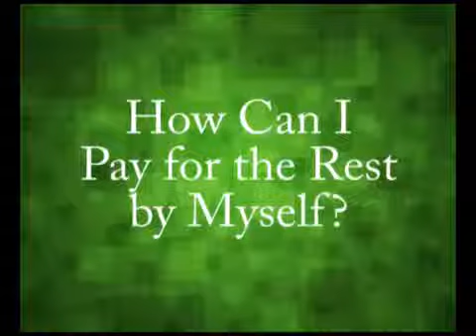Rachael Goes To College: Episode 3, All About Money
Rachael Kepler, an incoming freshman at SUNY Oswego for fall 2013, offers advice on how to prepare to finance your college education.